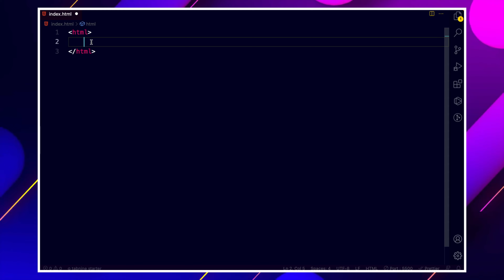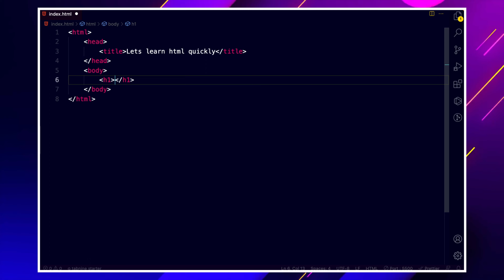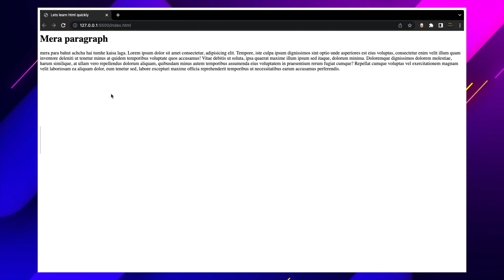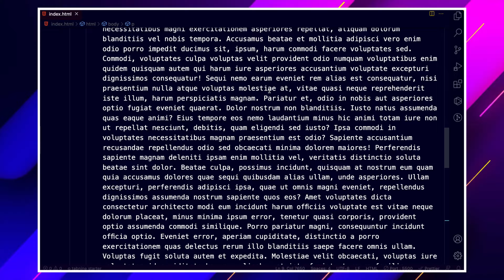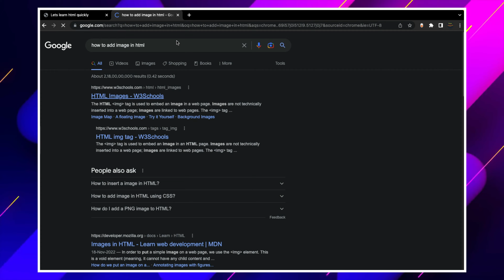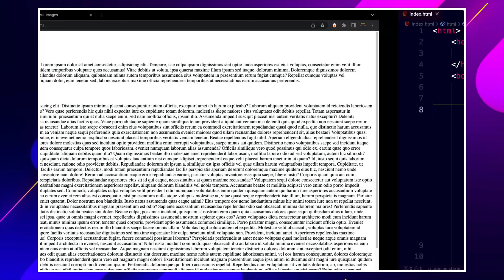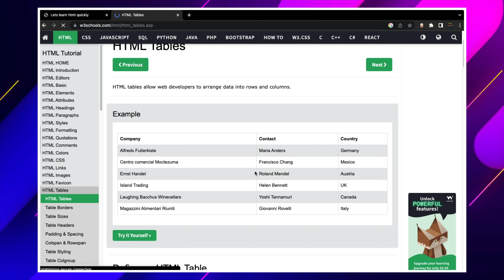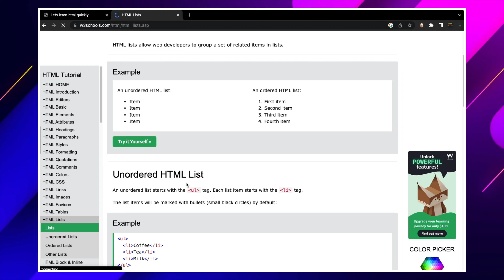COMPLETE HTML TUTORIAL UNDER 7 MINUTES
Hello Guys In today's Video we will learn html. We will learn it asap and i will give you the complete path to learn it properly. If you want to know that what is html then this video is for you.

⚡All Links : ⚡

⭐Book Summaries⭐

⭐School / College⭐

⭐About Channel⭐

⭐Devices used in this video⭐
⚡1. Similar to my PC:⚡